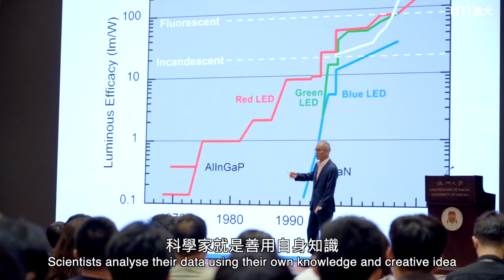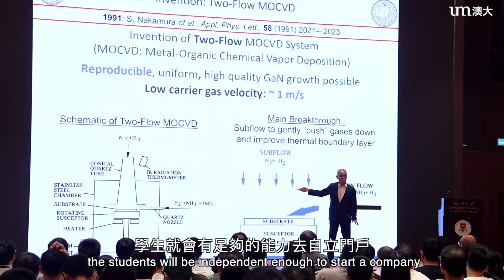專訪諾貝爾物理學獎得主中村修二 Interview with Nobel Prize-Winning Materials Scientist Prof Shuji Nakamura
諾貝爾物理學獎得主、澳門大學榮譽理學博士中村修二教授，分享他投入創新研發四十餘年的心路歷程。
Prof Shuji Nakamura, Nobel Laureate in Physics and Doctor of Science honoris causa of the University of Macau, shares his experience over more than 40 years of innovative research and development.

「即使被別人視為『傻瓜』，也不要氣餒。」
專訪諾貝爾物理學獎得主、澳大榮譽理學博士中村修二
Chi:  link
‘Don’t give up, even when others call you a fool’

An interview with Prof Shuji Nakamura, Nobel Laureate in Physics and Doctor of Science honoris causa of UM
Eng: link

請瀏覽UMTV觀看更多影片

請瀏覽澳大網頁觀看更多文章